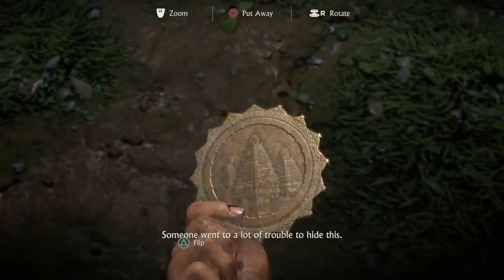Uncharted: The Lost Legacy (Let's Play) Chapter 4 The Western Ghats - Trident quest, more bad guys!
How about some likes and comments for my Uncharted:The Lost Legacy playthrough?

So in this part I'm doing the trident quest which was probably my favorite quest of the three. This quest felt just right in terms of the amount of enemies and the puzzle you have to solve to finish the quest. Then after that I noticed on the map that you can collect these small tokens on the side. So I got one at the end here and in the next parts I'll get the rest. Overall Uncharted: The Lost Legacy is a damm good game!